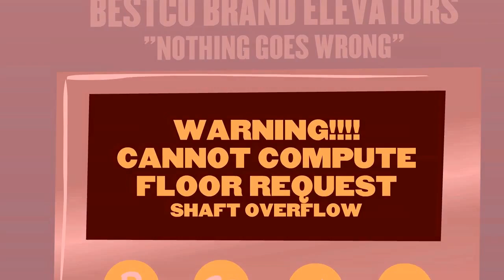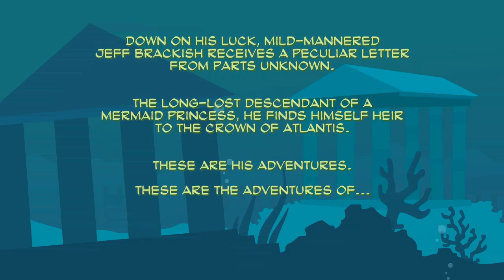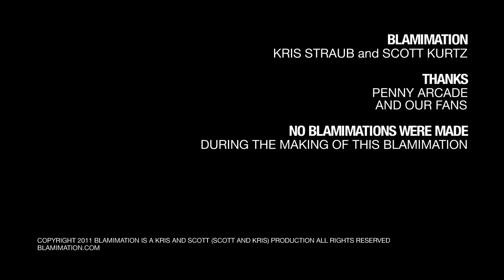Blamimations - Night Driver & Jeff Brackish in Atlantis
Remember the first Blamimation? Night Driver and Wheels make their comeback and Jeff Brackish finds out he's the heir to the crown of Atlantis!

The triumphant return of the Richter Award winning shorts from Scott Kurtz (PvPonline) and Kris Straub (Chainsawsuit, Starslip).